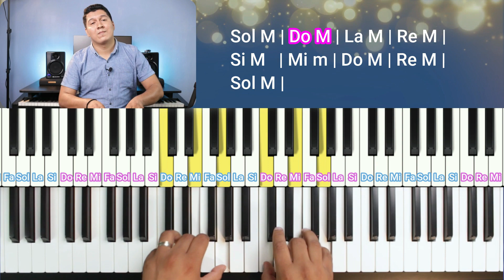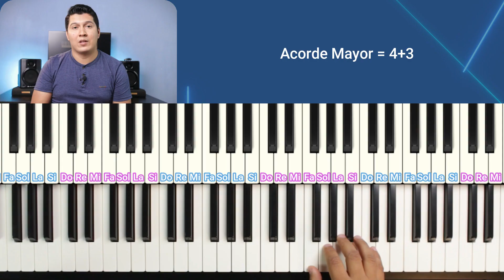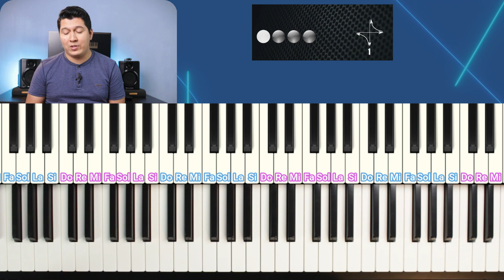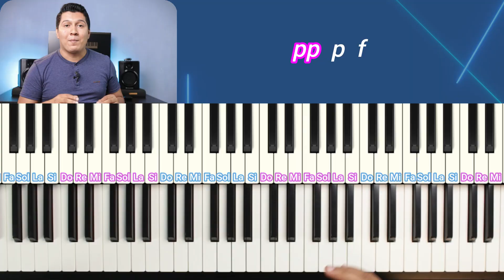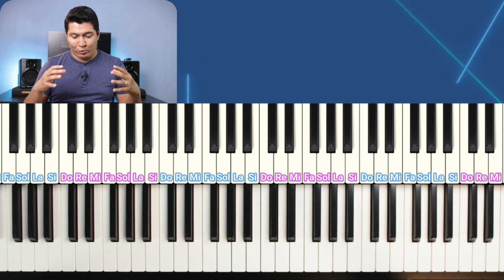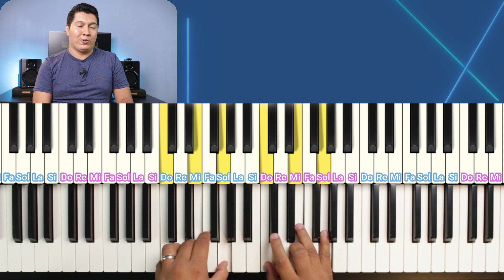3 Conceptos que los principiantes de Piano NECESITAN saber para aprender más rápido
Si eres principiante en el piano o teclado, necesitas saber estos 3 conceptos para entender la música más rápido.

👍Dale un LIKE al video y considera compartirlo con alguien!🙂